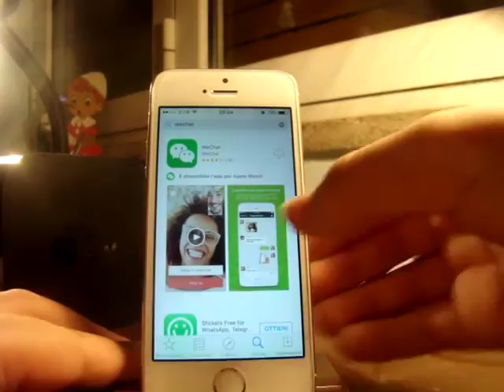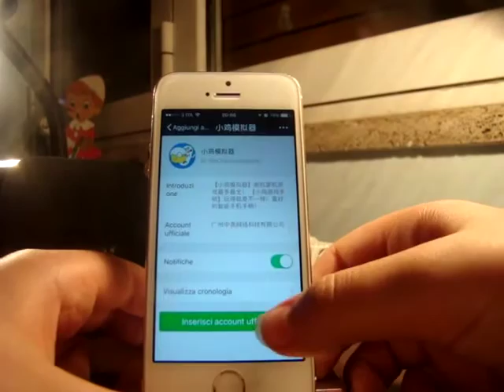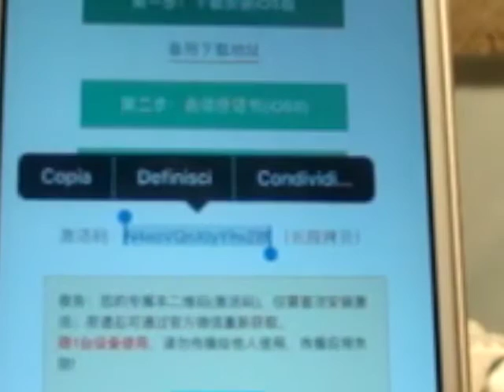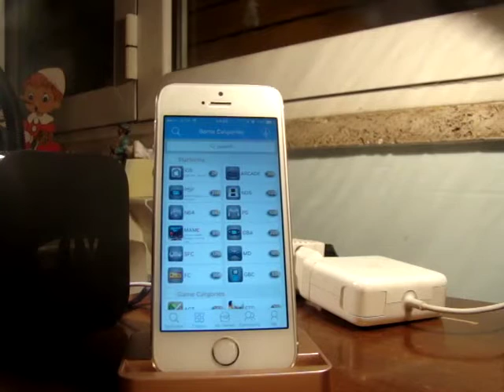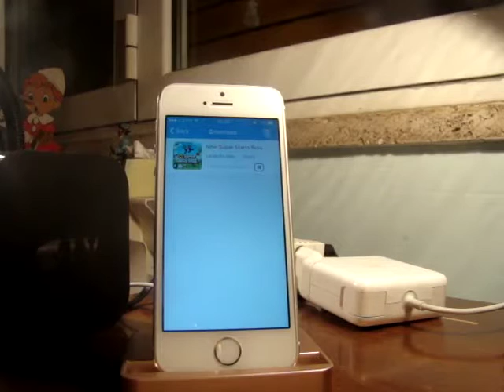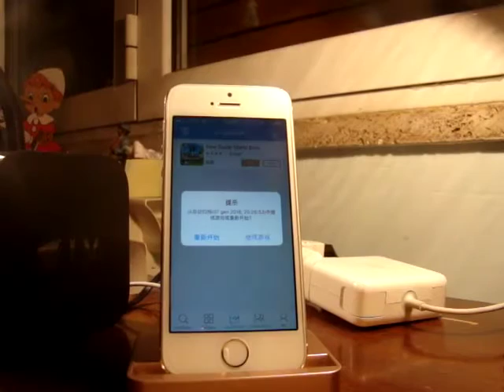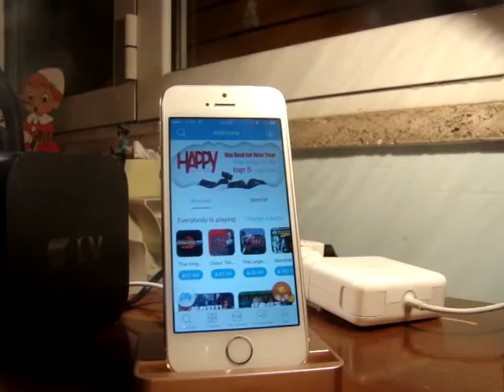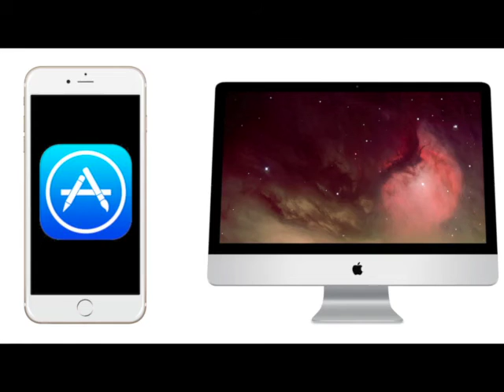Install All Emulators IOS 9 - 9 2 1 - All iPhones - iPads - iPod Touch (NO JAILBREAK) (NO COMPUTER)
Wechat account = Xiaojigame

CANZONI
INTRO: SPEKTREM

✎ SOCIAL

Vuoi Donarmi Qualcosa?

✎ INFORMAZIONI

VIDEO: Sony-Cybershot DSC-H9,QUICK TIME PLAYER,
AUDIO: ADOBE AUDITION CC, AUDACITY
EDITING: FINAL CUT PRO X , PREMIERE PRO CC , AFTER EFFECTS CC ,
MINIATURE: PHOTOSHOP CC, GIMP , CINEMA 4D